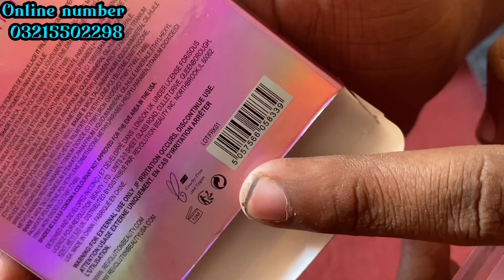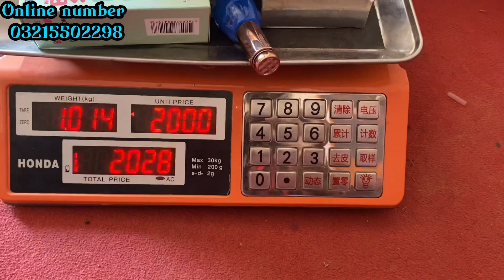Sher shah Cosmetics Deal Free 2 Foundations In 1 Kg || Shershah Market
In This Video Present Sher shah Cosmetics Deal Free 2 Foundations In 1 Kg Super Deal Wholesale Shop Sohrab godam All Skin Types In shershah market Best Cosmetics for Online Earning Makeup

We have Bridle Cosmetics deal whole sale Makeup brushes and Lott cosmetics in shershah Market Sohrab godam

we have cosmetics online makeup all items available wholesale cosmetics shop this is makeup online cosmetics online we deal in nail paints latt brushes latt eyeshadows and line maskara and all cosmetics. in shershah market near to super general godam shershah karachi Imported Makeup Or
Imported Cosmetics hum Bridle Cosmetics me bhi deal karte hen
Imported Cosmetics 3 KG Super Deal or ap Online Makeup order kar sakte hen all 7days working time me Hamare pas Indian Makeup or Indian Cosmetics is k ilawah UK Cosmetics or USA Cosmetics bhi ata hai many time mazeed New York LA Cosmetics ki bhi variety ati he Indian And Italy Makeup used and new Italy Cosmetics Branded And Imported Cosmetics Ki Deal or Sale Bhi every saturday makeup deal ati he hamari Jis me Tarte MAYBELLINE Kryolan TV Paint Stick And Kryolan Dry Pancake and MAC NOTE And Huda Beauty Items hote hen in items ko aap online bhi order kar sakte hen THANK YOU YouTube Always.

shershah sohrab godam karachi